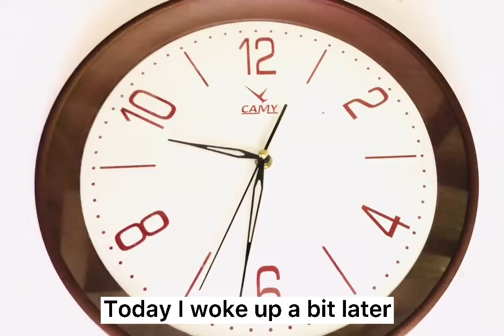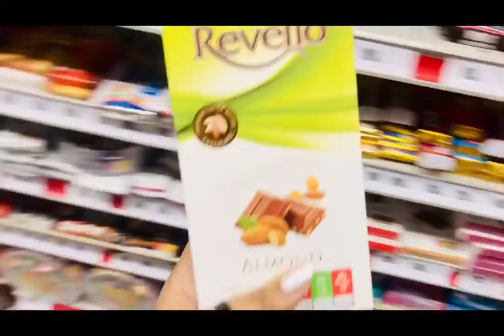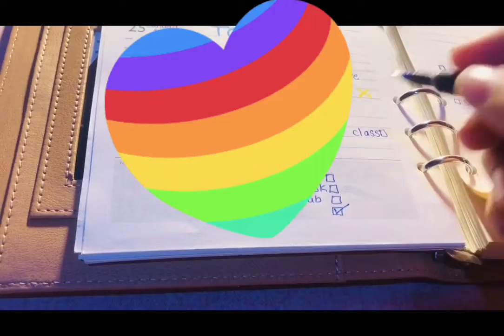weekend day | study | grocery shoipping | vlogs | studyvlog | srilanka 💓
hello lovelies , this is my second vedio. This says about my past weekend 😊

I hope you guys enjoy this vedio like me ❤️

Get some ideas to spend your weekend and don’t forget to give your valuable support for me🥺

Love you all my babies and see you in next vedio💓

   Loads of love from: pinky vlogs 😽